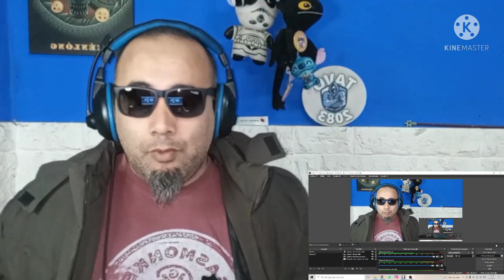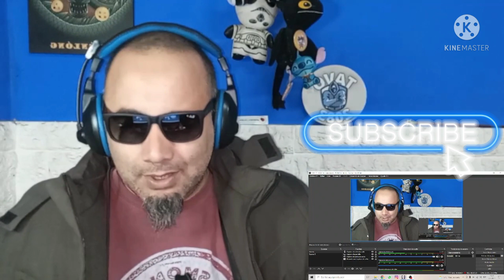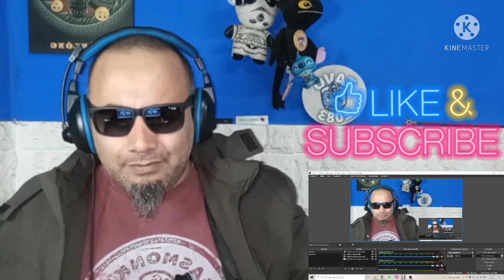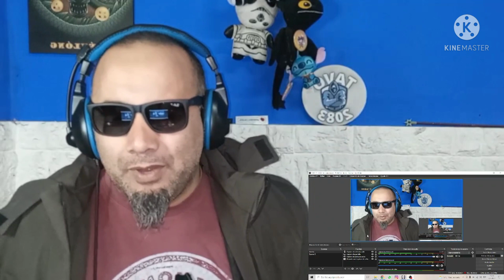Reacción a Los Legendarios Jaivas con Águila Sideral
Reaccionando a los galácticos a @LOSJAIVASOFICIALMUSICALEScon este viaje sideral jaja Águila Sideral es un viaje terrenal con los arreglos musicales muy psicodélico mal cual no me dejan de sorprender...